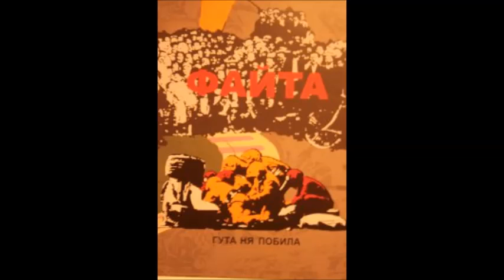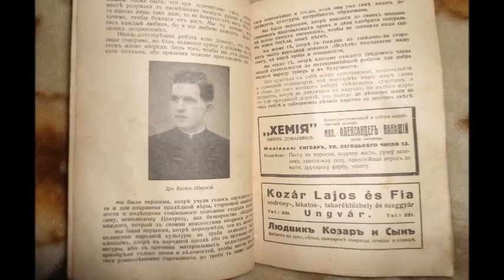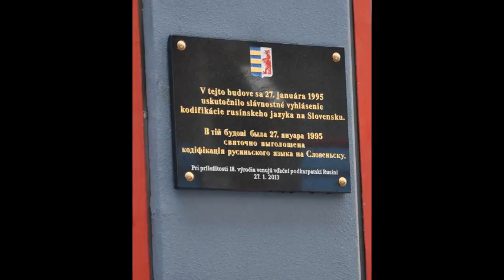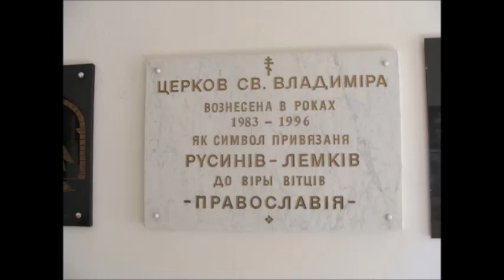Carpatho-Rusyn ( Lemkos, Boikos, Verkhovyntsi, Hutsuls, Dolyniane, Rusnaks,Русины,Русини)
Карпато-Русины населяют Закарпатьску область Україны, Выходне Словеньско (северовыход Пряшівского края) і часть польскых Бескид; дакотра часть з них жыє в країнах, де ся переселили в часї послїднїх стороч — Мадярьску, Сербії (в Войводинї, де є їх язык признаный як єден з офіціалных языків края), Румунії, Молдавії, Хорватiї, США, Канадї, Австралії, Росії. Помімо самоназываня «Русины» і «Руснакы», тыж ся называють другыма народами як Угрорусины, Угрорусы, Карпатороссы, Рутены.

ЛЕМКЫ: суть русиньскый етнос, жыючій в юговыходнім Польску і в Пряшівскім краю на Словеньску (векшына).Слово „Лемкы" выникло в 19. сторочу і спочатку бо Лемкы хоснують слово лем намісто лиш, але самы Лемкы себе означовали за Русинів, „Руснакы". На преломі 19. а 20. сторочу прияли назву Лемкы Лемкове в Польску за свою. Перед першов світовов войнов ся за Лемків тримали Русины Низкых Бескід - од Попрадьской долины аж к долинї рікы Ослава в Польску; выходного Словеньска - аж к Вігорлату і Спіськой Маґуры - вшытко на теріторії тогдышнёго Ракусько-Угорьска (Австро-Угорьска).
На основі лемківскых діалектів польскых была кодіфікована польска верзія русиньского языка, на основі лемківскых діалектів на Словеньску была кодіфікована словеньска варіанта русиньского языка.